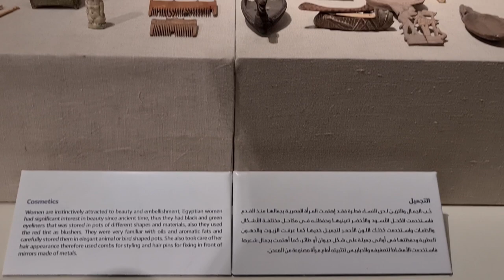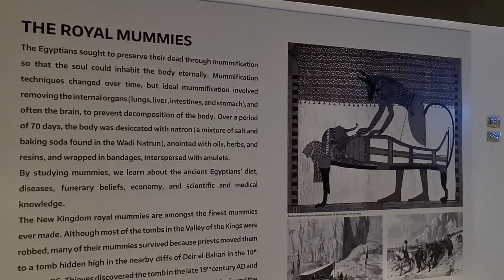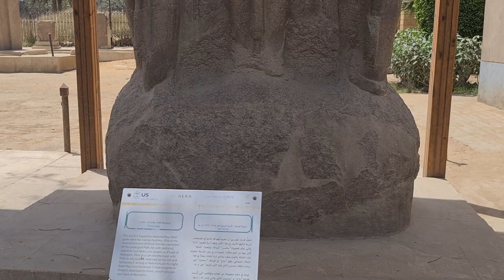Vlog de calatorie: CAIRO 🏺 EGYPT 2022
Am fost intr-o mica escapada in Egypt. Pentru ca ne-am dorit sa ajungem neaparat la piramide, am ales sa mergem in Cairo. Ne-am cazat in noua capitala si de aici am avut cinci zile de plimbat, pe care le-am organizat noi. Nu am ajuns insa la Luxor si Valley of the Kings, pentru ca pana acolo faceam 9 ore cu masina si o ora cu avionul. Am zis ca mai mergem inca o data si ne vom caza mai aproape de Luxor. Va las cu toate peripetiile si impresiile de final. Enjoy ♡

Canon 80 D + Canon 50 mm f/1.8
Sony Alpha 5100 Mirrorless  + Sony SEL-P 16-50 (vloguri)

▷ Muzica:
Ocean - Ehrling;
No Regrets – Roa;
Puff – Limujii;